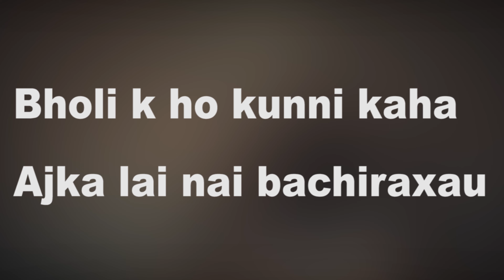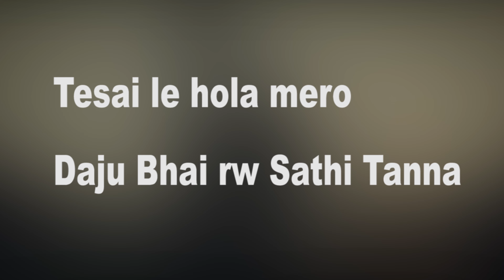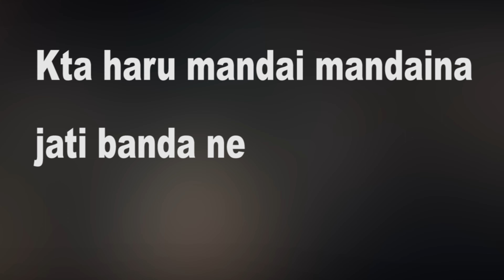5:55 - Arthahin Duniya | Karaoke Video | Music Room Nepal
5:55 - Arthahin Duniya | Karaoke Video | Music Room Nepal